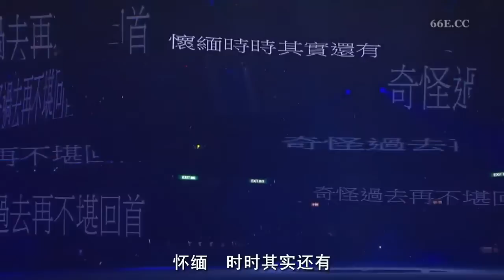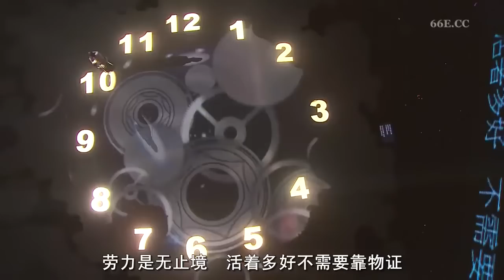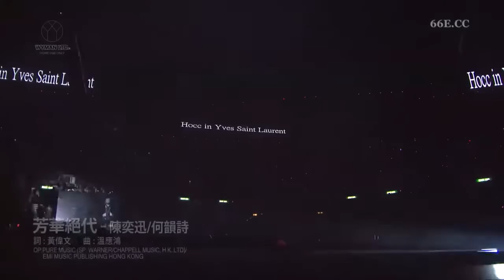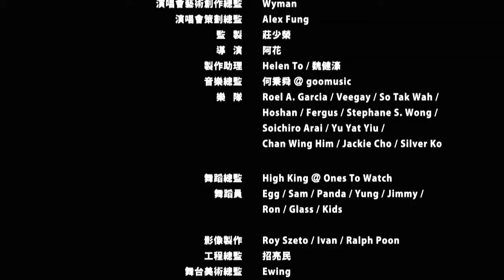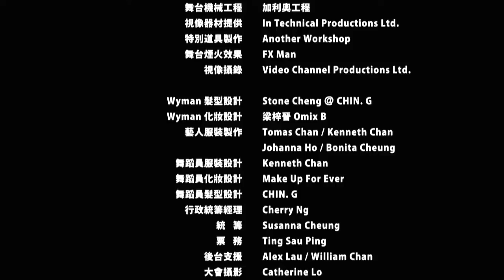黄偉文作品展 Concert YY 2012 - Part 3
01. Opening
02. Y SPEECH
03. 容祖兒 DANCE MEDLEY - 桃色冒險/跑步機上/隆重登場
04. 這麼遠那麼近-黃耀明
05. 那誰- 蘇永康
06. Y SPEECH
07. 自然醒 - 林宥嘉
08. 看見什麼吃什麼 - 林宥嘉
09. 大大公司 - SWING
10. 帝國大廈 - SWING
11. Y SPEECH
12. 地平線- 官恩娜
13. 奇洛李維斯的回信 - 薜凱琪
14. 男孩像你 - 薜凱琪
15. 洗剪吹 - 吳浩康
16. 一事無成 - 周柏豪&鄭融
17. 髒話阿七 - 劉浩龍
18. 到處留情 - 張信哲
19. Y SPEECH
20. 你沒有好結果 - 李蕙敏
21. 活得比你好 - 李蕙敏
22. 牆紙 - 容祖兒
23. Y SPEECH
24. 大開眼戒 - 陳奕迅
25. 尼古丁 - 陳奕迅
26. 傾城 - 陳奕迅

01. 何韻詩 DANCE MEDLEY: 光明會/艷光四射/你是80年代
02. 低科技之歌 - 王苑之
03. 你唔愛我啦 - 李彩樺
04. 有人喜歡藍 - 蘇永康
05. 達明一派對 - 達明一派
06. Y SPEECH
07. 最佳位置 - 趙學而
08. 歡樂今宵 - 趙學而
09. 痛愛 - 容祖兒
10. 唐人街 - 林宥嘉
11. 親愛的瑪嘉烈 - 黃耀明&林宥嘉
12. 我這樣容易愛人 - 黃耀明
13. Y SPEECH
14. 初一十五 - 吳君如&黃偉文
15. 再見露絲瑪莉 - 何韻詩
16. 明目張膽 - 何韻詩
17. 小團圓 - 王苑之
18. 末日 - 王苑之
19. Y SPEECH
20. 我的驕傲 - 容祖兒
21. 好戲在後頭 - 草蜢
22. 失樂園 - 草蜢

01. 活著多好 - 陳奕迅
02. 祖與占 - SHINE
03. 燕尾蝶 - SHINE
04. Y SPEECH
05. 耿耿於懷 - JUNO
06. 16號愛人 - 容祖兒
07. 會過去的 - 許志安&車婉婉
08. 灰飛煙滅 - 許志安
09. 水瓶座 - 陳曉東
10. 吻感 - 鄭伊健
11. 發現 - 鄭伊健
12. Y SPEECH
13. 好心分手 - 盧巧音
14. 囍帖街 - 謝安琪
15. 最好的 - 王苑之
16. PG家長指引 - 梁漢文
17. 小王子 - 黃耀明
18. Y SPEECH
19. 目黑 - 周國賢
20. 甜密密 - 薜凱琪
21. 下一站天后 - TWINS
22. 多謝失戀 - TWINS
23. 木紋- 何韻詩

01. 小玩意 - 彭羚
02. 癡情司 - 何韻詩
03. 可惜我是小瓶座 - 楊千嬅
04. 勇 - 楊千嬅
05. 野孩子 - 楊千嬅
06. 最佳損友 - 陳奕迅
07. 陀飛輪 - 陳奕迅
08. 單車 - 陳奕迅
09. 浮誇 - 陳奕迅
10. 心淡 - 彭羚&容祖兒
11. Y SPEECH
12. 垃圾 - 盧巧音
13. 絕 - 傅珮嘉
14. 破相 - 容祖兒
15. 漩渦 - 彭羚&黃耀明
16. Y SPEECH
17. 親密關係 - 鄭秀文
18. 如何掉眼淚 - 鄭秀文
19. Y SPEECH
20. 命硬 - 側田
21. Y SPEECH
22. 黃色大門 - 容祖兒
23. 勞斯.萊斯 - 何韻詩
24. 芳華絕代 - 陳奕迅&何韻詩
25. Y SPEECH
26. 給十年後的我 - 陳奕迅 / 蘇永康 / 黃耀明/ 容祖兒/ 何韻詩 /薛凱琪 /黃偉文